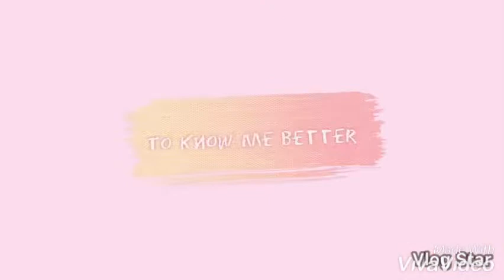Vlog 3: To Know Me Better